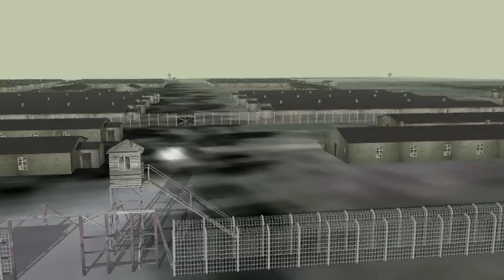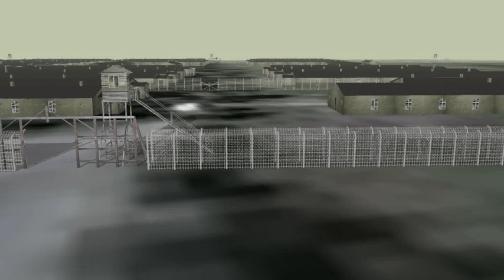Stalag VIII A - próba rekonstrukcji - film 2 (wokół ogrodzenia i wież wartowniczych)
Dowództwa obozów jenieckich podlegały określonym Okręgom Militarnym Rzeszy. Zgorzelecki Stalag podlegał okręgowi VIII z kwaterą główną we Wrocławiu (Wehrkreis VIII Breslau). Okręg ten obejmował Śląsk oraz tzw. Kraj Sudecki. Nazwa Stalag VIII A Görlitz identyfikuje więc  typ obozu i Okręg Militarny, któremu podlegał, natomiast litera A oznacza, że był to pierwszy obóz zbudowany w VIII Okręgu Militarnym. Obóz zbudowany jako drugi ma literę B. W przypadku VIII okręgu III Rzeszy był to Stalag VIII B Lamsdorf, czyli obóz w Łambinowicach na Śląsku a następny Stalag VIIIC Sagan...